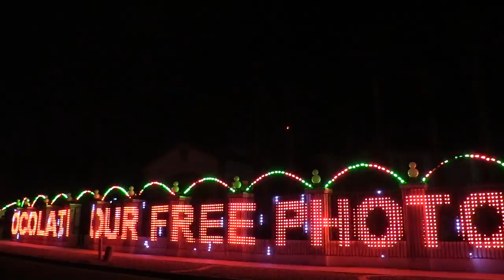FRED LOYA LIGHTS | BEST CHRISTMAS LIGHTS DISPLAY IN EL PASO TEXAS